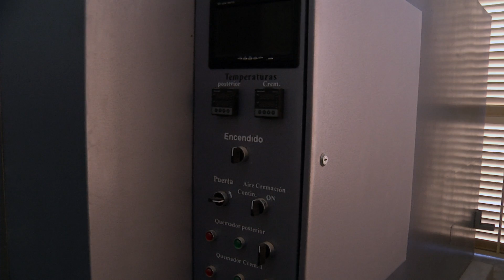Entregan capillas de velación en saltillo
El Gobernador del Estado, Rubén Moreira Valdez entregó este martes las capillas de Velación del DIF, Coahuila.

En todo el estado se invertirán 160 millones de pesos para dotar de capillas del DIF, Coahuila a los municipios que no cuentan con ellas

La inversión de esta fue de 8 millones de pesos y cuenta 3 salas de velación y un crematorio, los costos para las familias de escasos recursos económicos serán muy accesibles.